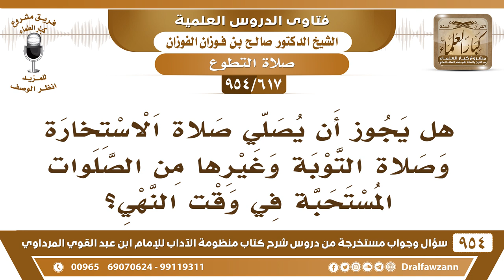[617 -954] ما حكم صلاة الاستخارة أو صلاة التوبة في وقت النَّهي؟ - الشيخ صالح الفوزان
-[617 /954] السؤال: هل يجوز أن يُصلي صلاة الاستخارة وصلاة التوبة وغيرها من الصلوات المستحبة في وقت النَّهي؟
الجواب: نعم، إذا اعتبرناها من ذوات الأسباب تُصلى عند سببها في أي وقت مثل تحية المسجد، مثل ركعتي الطواف، مثل صلاة الكسوف، صلاة الجنازة، ذوات الأسباب تُفعل عند حدوث أسبابِهَا بدون نظرٍ إلى الوقت.
للاشتراك في قناة الشيخ صالح الفوزان
سؤال وجواب من شرح منظومة الآداب ( 945 ) مقطع

للاستفسار والإقتراحات والدعم
رئيس الفريق
لمشروع كبار العلماء